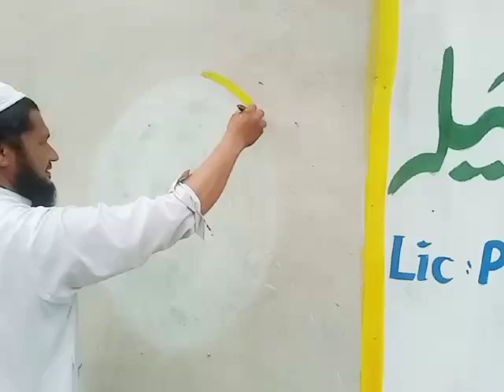painting wall chalking Ecrolic paint